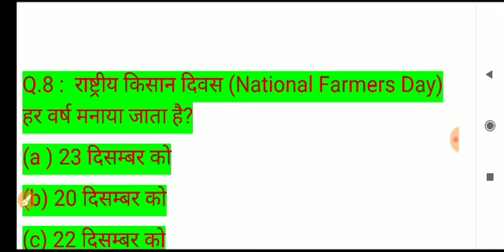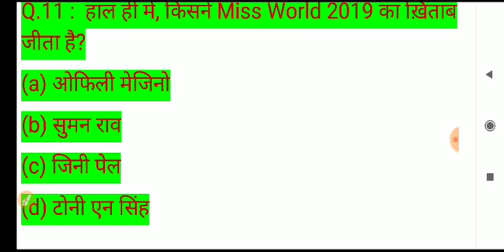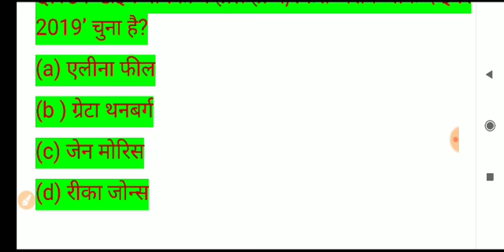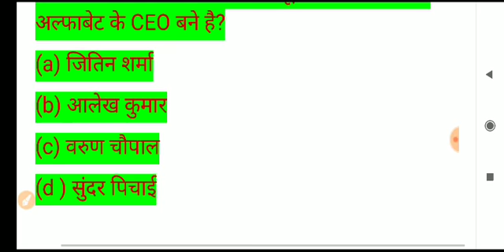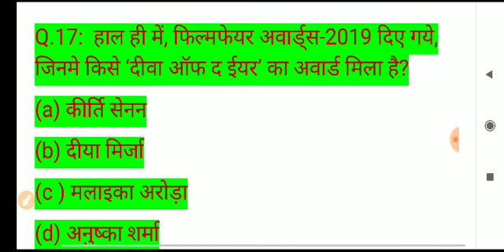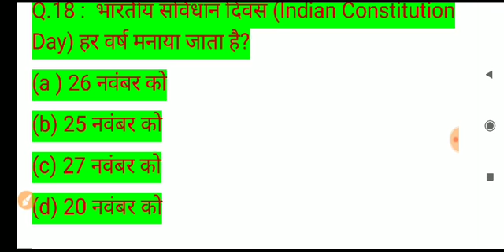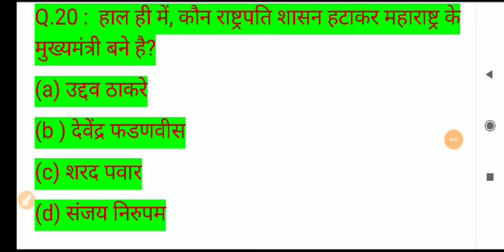Current Gk today / current affairs January 2020 / current affairs important question /current Gk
Reet level 2 new bharti 2020 , reet level 1st new bharti 2020 , third grade shikshak Bharti 2020 , reet level 1st today latest news , reet level 1st 3rd waiting list 2019 , reet level 2 waiting list 2019 , reet level 2 waiting list 2018#rajasthanhightcourt
rajasthan high court bharti 2019 , Rajasthan high court group d exam date 2019 , rajasthan high court model paper ,  Rajasthan high court important question
, राजस्थान हाईकोर्ट परीक्षा 2019 , rajasthan high court group d most  important question,